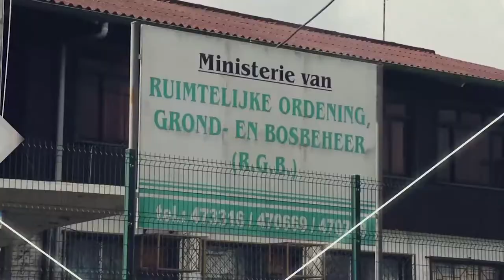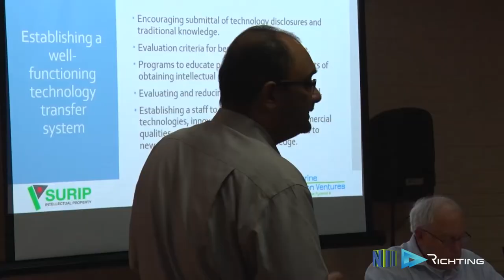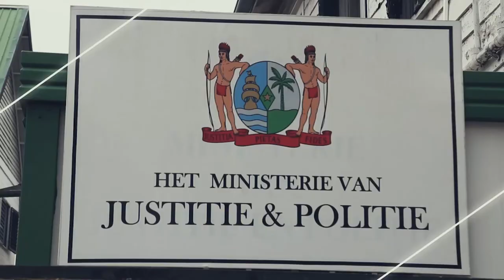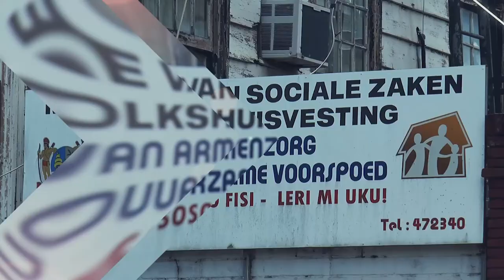RICHTING AFL 8